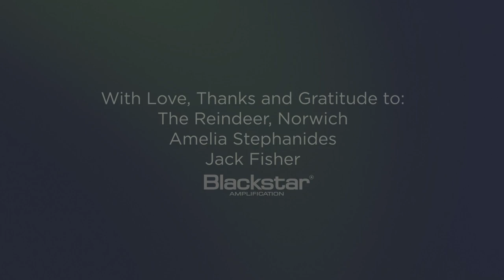Your Story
The second single from the forthcoming debut album "Telling Truths, Breaking Ties".

Sometimes you're the rebound. It hurts.